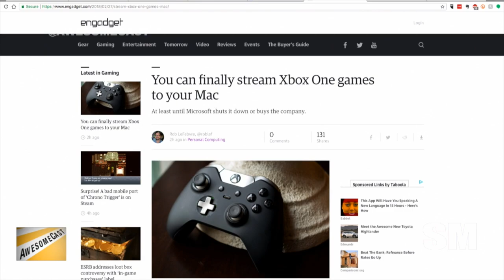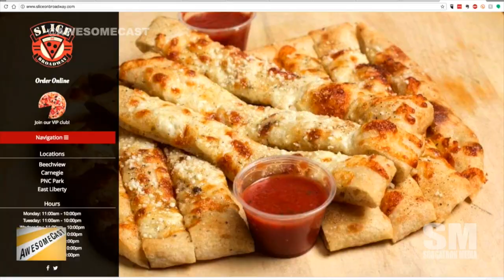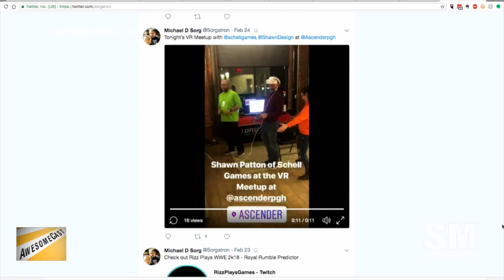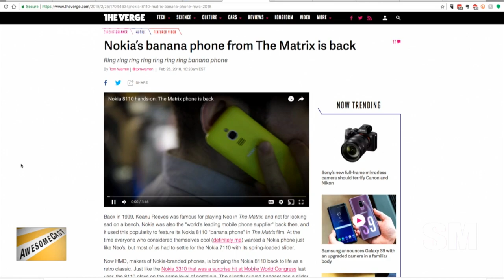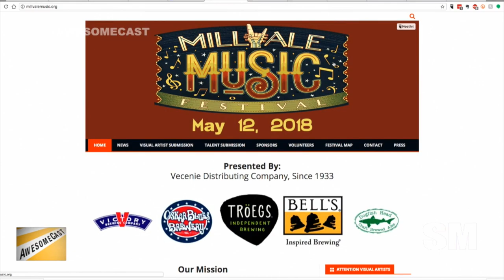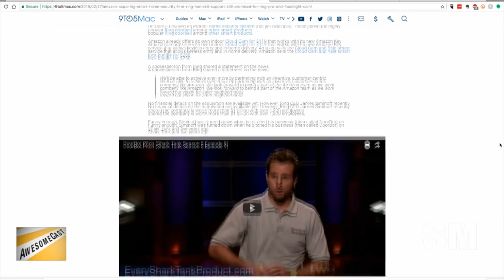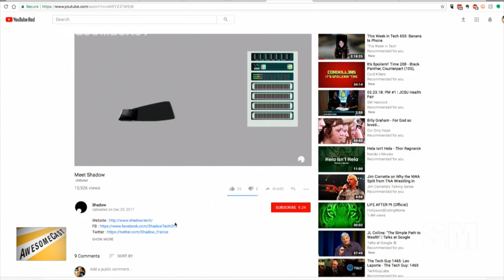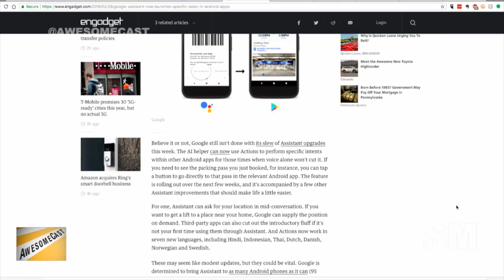AwesomeCast 386: Banana Phone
Sorg and Chilla are celebrating the return of all of the old things this week, including:

Chilla is buying some Xbox stuff when he gets home!
Streaming Xbox to Mac? Chilla’s interested!
Sorg is flying again starting next week – and he has just the VR device for in-flight entertainment.
Sorg is talking some VR options from his in-person discussion at a local event with Schell Games – especially I Expect You To Die.
The reason VR has jumped so much is thanks to cellphones.
Thanks to Brandon for sharing REVVL and a few other options as his Awesome Thing of the Week fan submission.
Nokia is bringing back the Banana Phone and we’re geeking out so much!
Sometimes, 2 megapixels is all you need.
Speaking of Nokia, we’re revisiting the past AGAIN with the Communicator.
The Olympics featured a ton of drones – and it was AMAZING!
Amazon is acquiring Ring. Chilla has thoughts.
Shadow virtualizes a high-end gaming PC on your desktop.
Will Adobe be expanding their cloud to include high-end workstations to help render video, etc.?
Huawei made a Porsche somewhat autonomous – – with a smartphone.
Google Assistant can launch specific tasks in Android apps?

Follow these awesome people on Twitter: John Chichilla (@chilla)  and Sorg (@Sorgatron)

Our good friend, Zach Rizza is raising money and awareness through the Dick’s Sporting Goods Foundation Team Pittsburgh 2018 Pittsburgh Marathon.